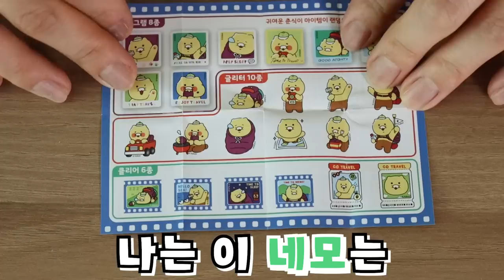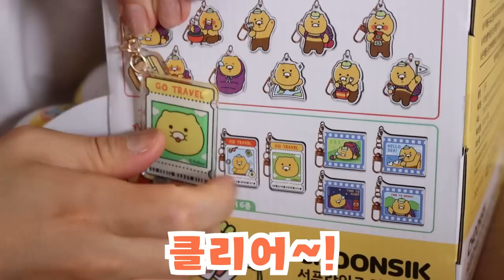[요즘 유행] 춘식이 키링 플랙스하는 찐 부자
춘식이 랜덤  키링 한박스를 갖게된 양갈래
과연 중복없이 귀여운 춘식이를 뽑을 수 있을까요?!
같이 열어봐요!